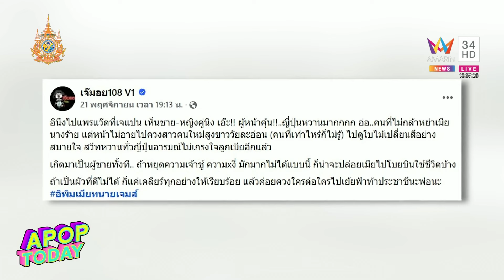”เป้ย ปานวาด“ ยัน! ไม่รีเทิร์น “ป๊อป นิธิ” รับมีคนส่งรูปอดีตสามีเที่ยวญี่ปุ่นมาให้จริง | Apop Today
หลังจากประกาศเลิกรากับอดีตสามีไประยะหนึ่งแล้วนั้น ก็ดูเหมือนสาวว่าโสดป้ายแดง ”เป้ย ปานวาด“ จะเริ่มชินกับการอยู่คนเดียวแล้ว ถึงแม้จะมีหนุ่มๆ เข้ามาหา แต่เธอนั้นก็ขอโฟกัสลูกเป็นหลัก แต่ก็ยังไม่ได้ปิดหัวใจอะไร เพราะก็ยังมีหนุ่มปริศนาส่งดอกไม้ช่อโตมาให้กำลังใจอยู่ตลอด ซึ่งเธอก็ได้มาเปิดเผยถึงเรื่องนี้ พร้อมอัปเดตสถานะหัวใจ รวมไปถึงได้ชี้แจงหลังมีเพจดัง ได้ออกมาบอกใบ้ “สามีนางร้าย ควงสาวเที่ยวญี่ปุ่น” หลายคนก็เล็งเป้าว่าเป็นเรื่องราวของตัวเธอเอง